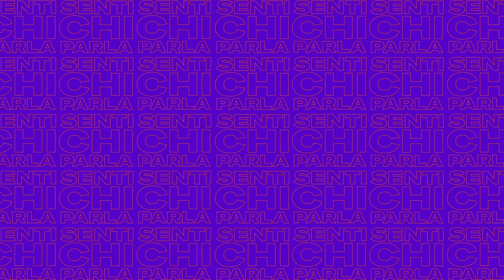AxO' - Ed. Speciale - Guerra e Covid con Francesca Borri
Il 23 febbraio 2020 entravamo nell'emergenza pandemia. Molti hanno parlato del Covid19 come di un nemico da combattare e il tempo trascorso è sembrato quello di una guerra. E' davvero così?
Ne parliamo con la giornalista di guerra Francesca Borri.

Si parte da Alzano-Nembro e si finisce a Gaza, passando per Aleppo...

00:50 Facciamo un sondaggio...
02:00 Da dove vieni?
03:19 Alzano-Nembro
06:25 Covid e guerra
09:57 La Siria
22:35 Estremismi  e dialogo
29:25 Le religioni e la pace

Cos’è che si sente come una radio, si cerca come un podcast, si vede come Youtube? Cos'è serio come un giornale, informale come un aperitivo, intrigante come una serie TV? È  Senti chi parla, la nuova creazione dei giovani di Nembro: dall’incontro tra il Nembro Giovane, Migliori di Così e On Air Production nasce un inedito progetto editoriale e tutto digitale!

Le nostre rubriche sono pubblicate 3 volte alla settimana: il lunedì, il mercoledì e il venerdì. Si parla tra amiche, di discute di musica - libri - cinema, si intervistano persone, si cercano buone notizie o fatti che invitano all'attivismo, si scopre il territorio e si sorride dei commenti della gente. E tutto questo è fatto dai giovani che vogliono parlare al altri giovani come te.

SENTI CHI PARLA
Si ascolta sulle principali piattaforme PodCast:

Scopri il progetto. Clicca qui.